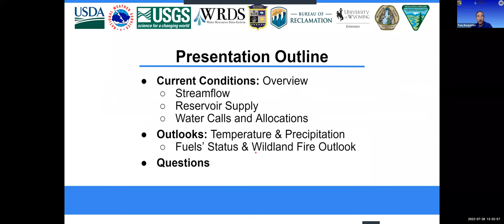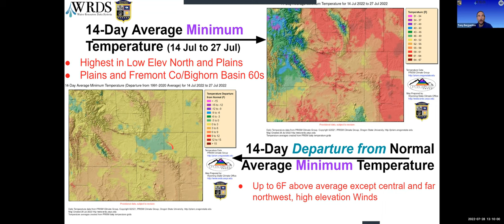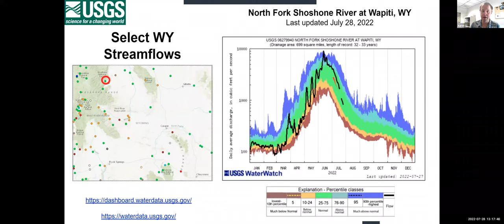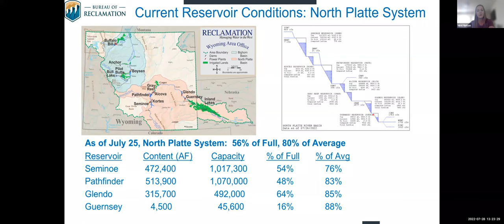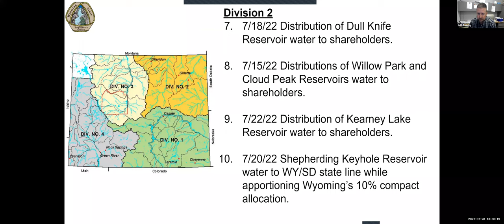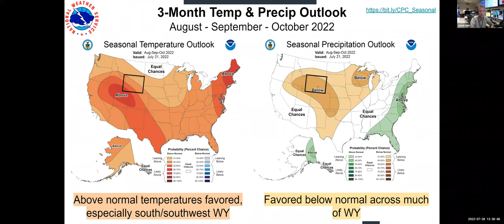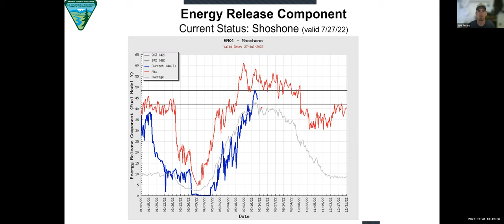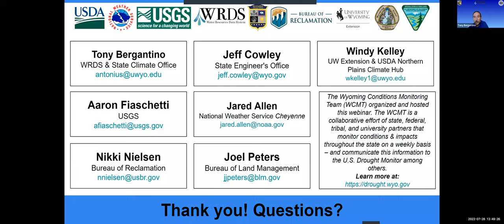July 28, 2022 WY Conditions & Outlooks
The Wyoming Conditions & Outlooks presentation is typically recorded on the 3rd Thursday of each month starting in March 2021. The University of Wyoming Extension organizes this collaborative effort in partnership with the USDA, NOAA National Weather Service, NOAA’s Missouri River Basin Forecast Center, USGS, the Wyoming State Climate Office, the Water Resources Data System, and the Office of the Tribal Water Engineer of the Eastern Shoshone & Northern Arapaho Tribes.

To learn more about the U.S. Drought Monitor and percentiles watch the "How are the Drought Categories Assigned?" video

The University of Wyoming is an equal opportunity/affirmative action institution.